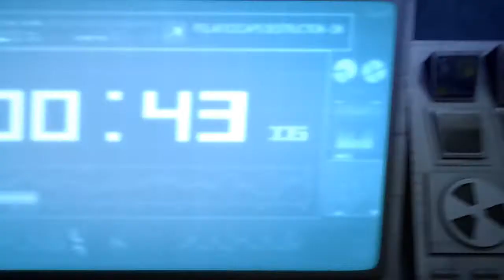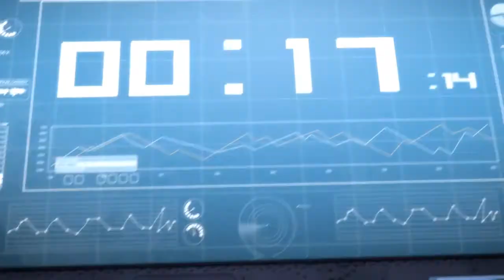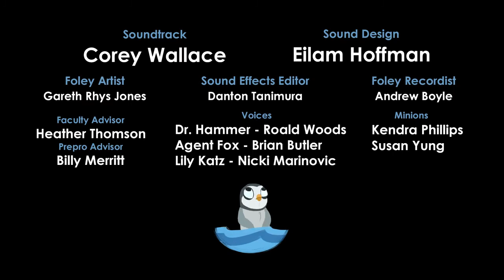SpyFox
When the world is threatened by an evil hammerhead shark bent on flooding the world, it's up to SpyFox to stop him and save the world! This 60's spy film inspired short will be sure to keep you on the edge of your seat.
SpyFox was produced by Yoav Shtibelman, Taylor Clutter and Kendra Phillips at Ringling College of Art and Design.

Sound Design by Eilam Hoffman